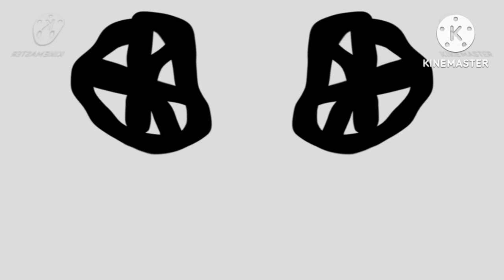Mtrcb Logo Effects (Inspired By Super Ultimate Ja Logo Effects) In Goo Goo Gaa Gaa